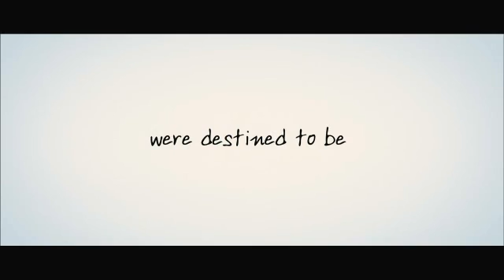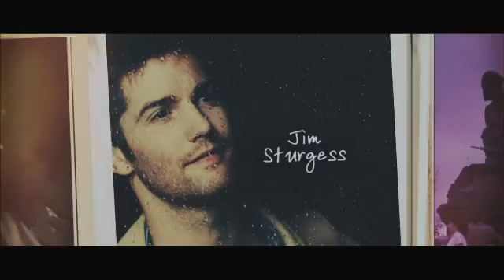One Day (2011)